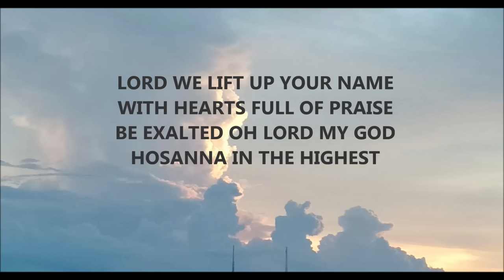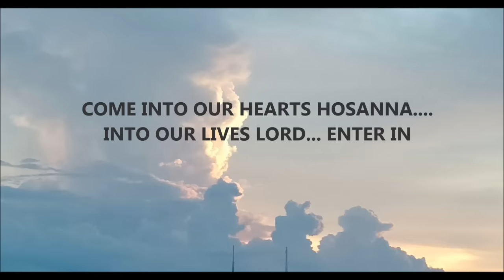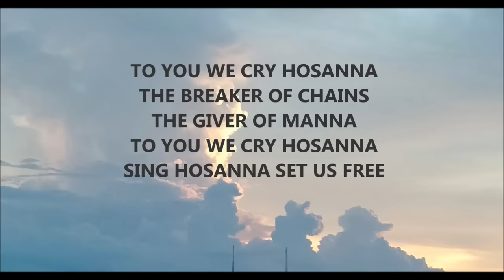Hosanna In The Highest We Cry Hosanna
God bless!

Hosanna In The Highest We Cry Hosanna lyrics video by Maranatha Singers

Credits: Maranatha Singers